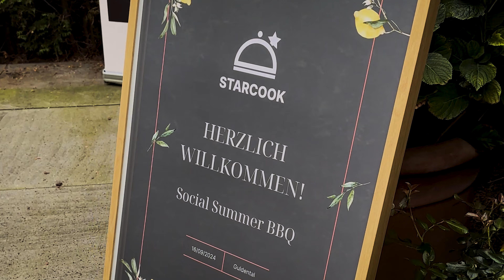Social Summer BBQ 2024 | Influencer-Event bei Johann Lafer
Food bringt Menschen zusammen – genau das haben wir bei unserem Social Summer BBQ gefeiert! Unser Event stand ganz im Zeichen von Food, Freude und Gemeinschaft 🍽️✨

Werbung. Gemeinsam mit unseren talentierten Creator:innen und Johann Lafer haben wir in Kooperation mit unserem großartigen Partner @braunhousehold  zusammen ein unvergessliches 3-Gänge-Menü gezaubert. Der Braun Multigrill 9 Pro hat dabei nicht nur perfekte Grillergebnisse geliefert, sondern auch die kreative Energie in der Luft befeuert. 🍴✨

Neben dem kulinarischen Genuss standen die Interaktion und das gemeinsame Erlebnis im Vordergrund. Ob am Grill oder beim kreativen Austausch über das Berufsbild Creator – wir haben zusammen gelacht, gekocht, neue Freundschaften geknüpft und neue Wege der Zusammenarbeit entdeckt.

Ein großes Dankeschön an @braunhousehold.de für die Unterstützung und an alle, die diesen Tag so besonders gemacht haben. Lasst euch von den Highlights inspirieren und spürt die Energie eines gelungenen Events! 🎉🔥

STARCOOK ist nicht nur ein Management – es ist ein wachsendes Food-Network, das Talente, Marken und eine leidenschaftliche Community vereint.

Hammelsprung GmbH - @hammelsprung_gruppe